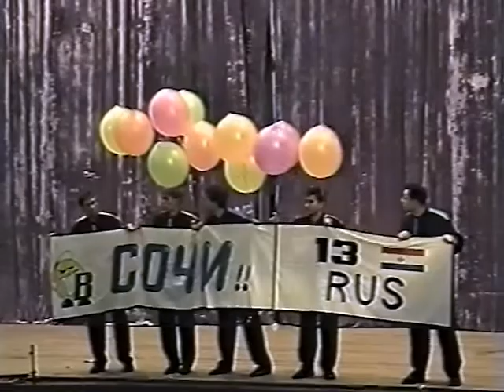Сочи 98 1 тур (часть 13) "Лица столицы" МГСУ и др.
Операторы: Алексей Теплов, Александр Колышев - "Обнинские физики"